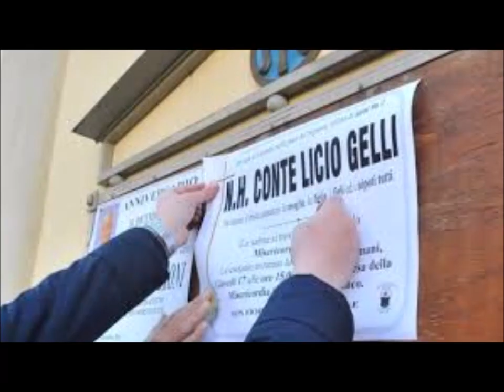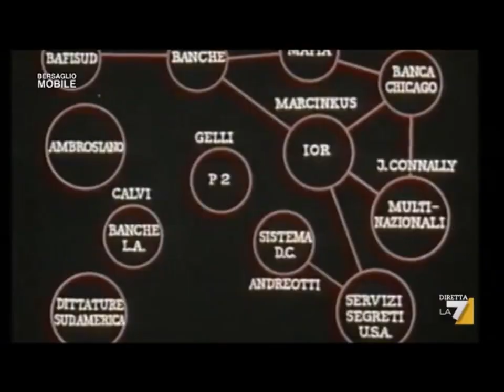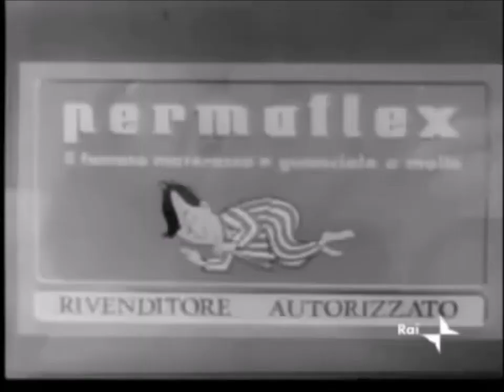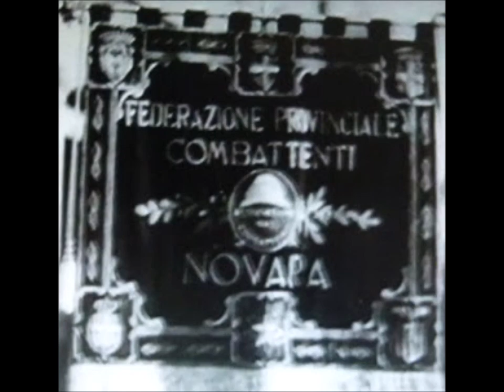LICIO GELLI SCONOSCIUTO. FIERO FASCISTA PATRIOTA E POETA.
RIABILITIAMO LICIO GELLI, A QUATTRO ANNI DALLA SUA MORTE.
ASSOLTO DAI PRINCIPALI ED INFAMANTI CAPI D'ACCUSA.
PER LA CORTE EUROPEA DI GIUSTIZIA, CHE HA SANZIONATO L'ITALIA, GELLI ERA INNOCENTE E VITTIMA DI PERSECUZIONE.
IN OCCASIONE DELL'ANNIVERSARIO DELLA MORTE, OGNORADESTO TRATTEGGIA TALUNE PECULIARITA' DELL'INTENSA VITA DEL COMMENDATORE, CHE PRESCINDONO DALLE SUE PLURIENNALI VICENDE GIUDIZIARIE.

Il Blog di Domenico Di Carmine